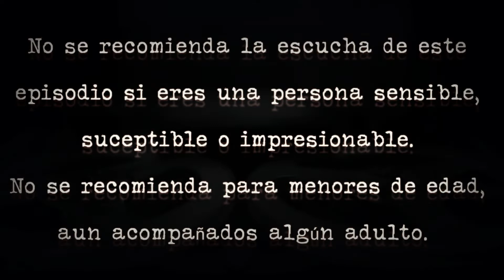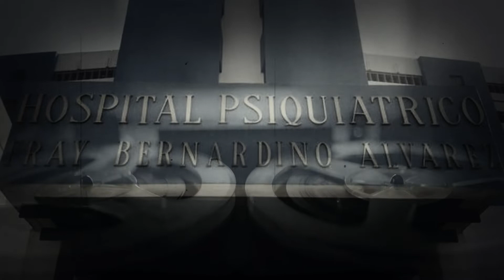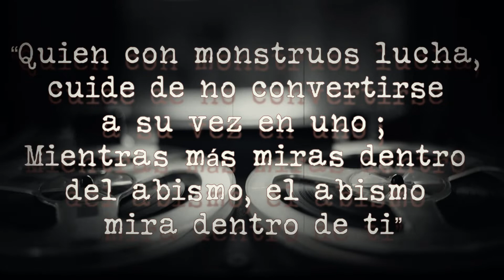Crónicas de una Psiquiatra - parte 5 - La musica del horror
🚨🚨🚨🔞🔞🔞¡ADVERTENCIA!🔞🔞🔞🚨🚨🚨

Este episodio no se recomienda para personas susceptibles, impresionables o sugestionables. Tampoco se recomienda su escucha para menores de edad. Si eres una de esas personas, por favor, no lo veas y espera hasta nuestro siguiente episodio, mientras tanto no tengas miedo de eso que no puedes ver, pero está ahí… detrás de ti.

SI después de la advertencia sigues viendo el video, ten en cuenta que es muy gráfico y que cada vez están subiendo de intensidad los relatos de nuestra amigo psiquiatra, ahora con LA MUSICA DEL ERROR.

Disfruten el episodio… o… ¿tienen miedo?

Créditos a quienes correspondan por las imágenes de las cuales no pudimos obtener la autoria.

Nos escuchamos en el siguiente episodio y… no tengan miedo de eso que no pueden ver, pero está ahí… ¡detrás de ustedes!